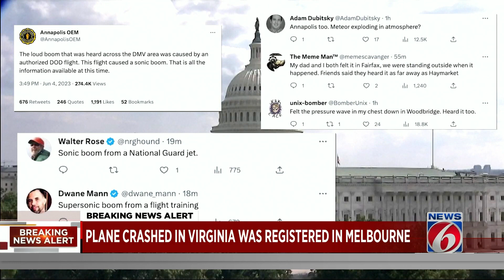Small plane registered in Florida becomes unresponsive over Washington, causes military jet to s...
A wayward and unresponsive business plane that flew over the nation’s capital Sunday afternoon caused the military to scramble a fighter jet before the plane crashed in Virginia, officials said. The fighter jet caused a loud sonic boom that was heard across the capital region.